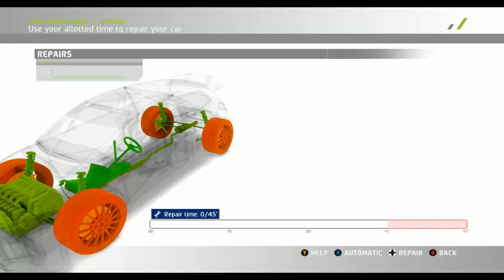WRC 7 - McQueen Career - S7R10 Germany - EP69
Hi Everyone. I'm Martin, AKA Steve McQueen and welcome back to my WRC 7 Career.
Today we're in Germany. A flat out blast through the narrow country, bitumen lane ways. This will be a tough round due to the lack of handling from the Hyundai and not being able to set up the car.